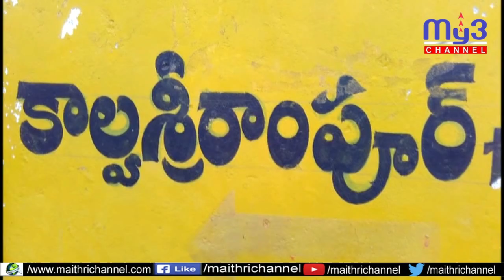కాల్వశ్రీరాంపూర్ లో బీజేపీ బైక్ ర్యాలీ